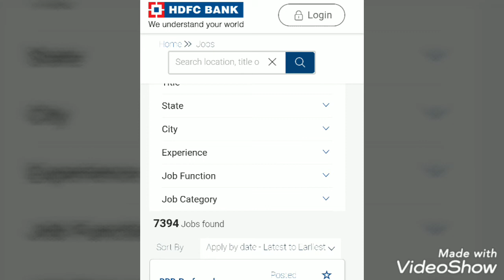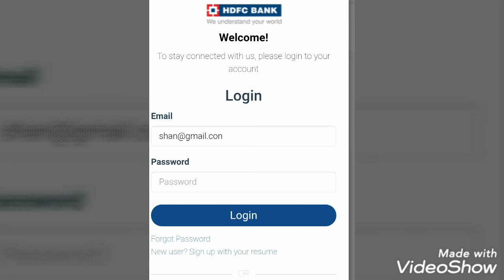HDFC bank Requirement 2020 ll வங்கி காலிபணியிடங்கள் ll bank job in Tamil